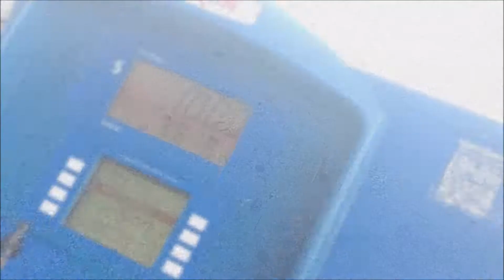Day at the park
shot some photos with a buddy of mines clean impala at the local park

Facebook; Royaltybuilt
Instagram; Royaltybuiltco